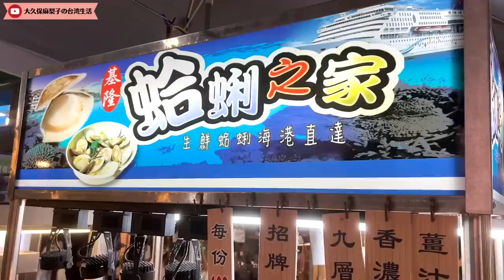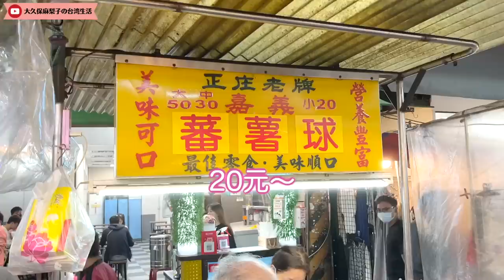【日本🇯🇵表妹挑戰】第一次吃夜市的◯◯！可怕到大尖叫🙀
好久不見的日本表妹Rei醬來了🧍‍♀️🇯🇵
這次帶她去三重三和夜市
挑戰第一次吃的◯◯🙀

大家好！我是大久保麻梨子
日本人的我和台灣人的老公一起2個人經營這個頻道！我們分享日本人與台灣人夫妻的日常唷！

台湾在住11年の大久保麻梨子です。
台湾人の旦那Jerryと2人でチャンネル運営して、日台夫婦の日常を発信しています！生活、旅行など楽しんでいただけると嬉しいです！